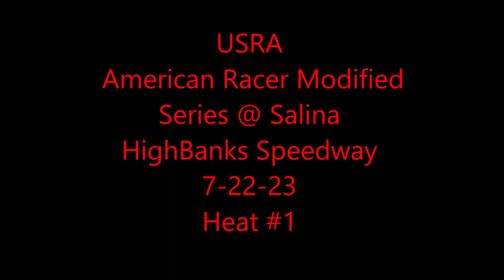ARMS @ Salina HighBanks Speedway Heat #1 7-22-23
USRA MODIFIEDS
HEAT 1
Finish Start # Competitor Hometown +/-
1 2 91 Joe Duvall Joe Duvall Claremore, OK 1
2 9 88 Chad Wheeler Chad Wheeler Muskogee, OK 7
3 5 15G Wyatt Gaggero Wyatt Gaggero Wichita, KS 2
4 4 03 Josiah Robinson Josiah Robinson Kansas, OK -
5 7 17 Roy Long Roy Long Stilwell, OK 2
6 6 9 Kenton Allen Kenton Allen Chanute, KS -
7 8 78B Blake Moler Blake Moler Wichita, KS 1
8 1 68 Jarron Hitchcock Jarron Hitchcock Tulsa, OK -7
9 DNF 3 2G Kenny Gaddis Kenny Gaddis Diana, TX -6
DNS 10 7X Chris Dawson Chris Dawson Lubboc